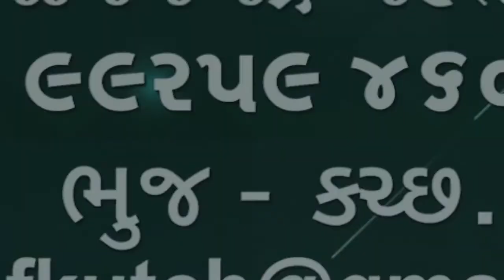ભુજ શહેરમાં પાણી ગટર લાઇનો તૂટી જવી રોડ ઉપર ખાડા હોવા સામાન્ય બાબત છે લોકો પરેશાન થયા છે🌹